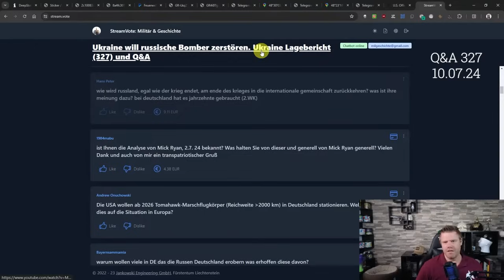Wie wird Russland nach Kriegsende in die internationale Gemeinschaft zurückkehren?